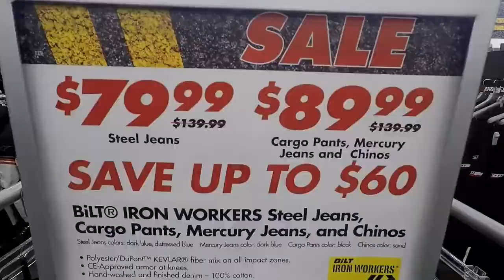NCR| Cycle Gear Bike Night| Kearny Mesa| 2-13-18| Edited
Great time at bike night down in Kearny Mesa CA at Cycle Gear. A few NCR riders attended along with some other MC. Good food, Great music, lots of Motorcycles, Slow speed races, quite a few Motorcycle vendors. Great times at Bike Night in Kearny Mesa! See you Next Month